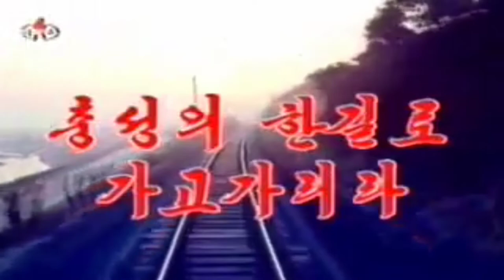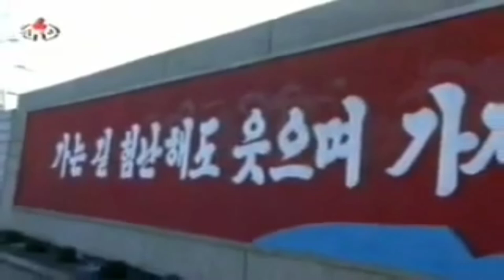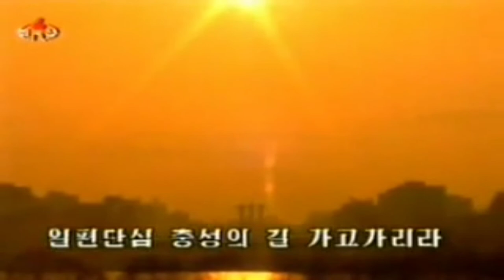We Will Forever Along the Road of Loyalty! 충성의 한길로 가고가리라!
Korean Title: 충성의 한길로 가고가리라!